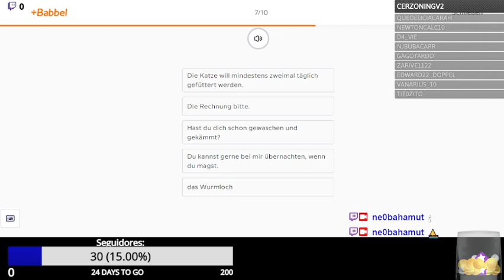[ES] "La cuenta, por favor!" en 4 idiomas! Podcastcito de Aprendizaje - Disfruta! :)